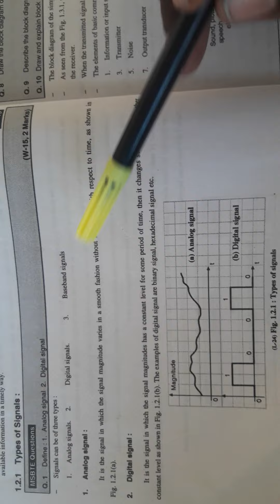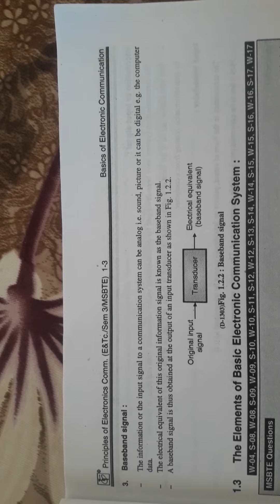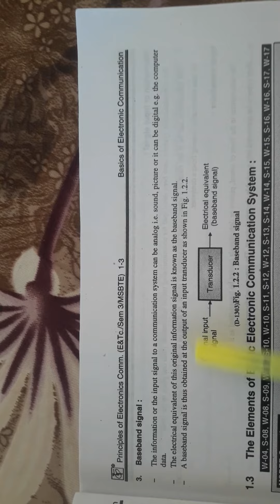Basics of Electronics Communication Lect2 Types of Signals